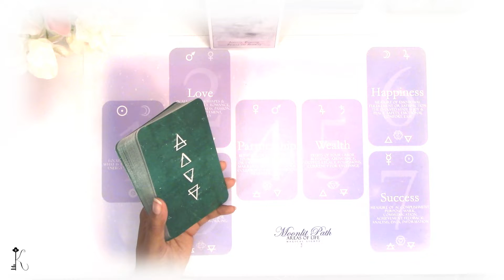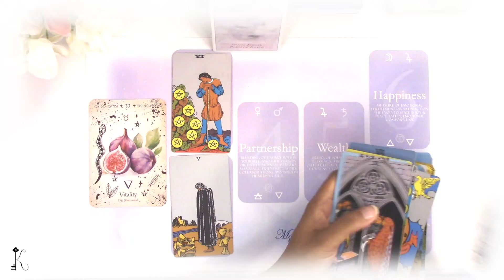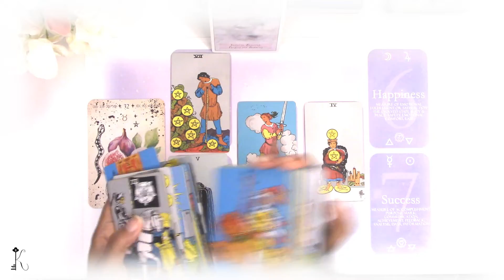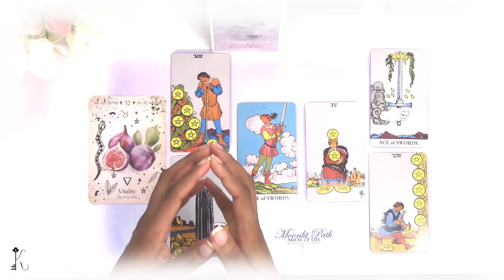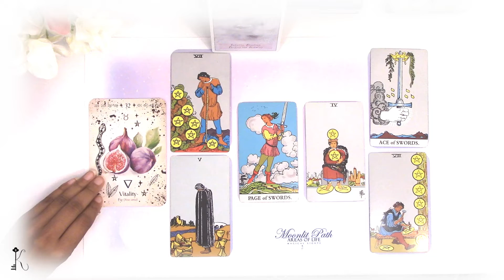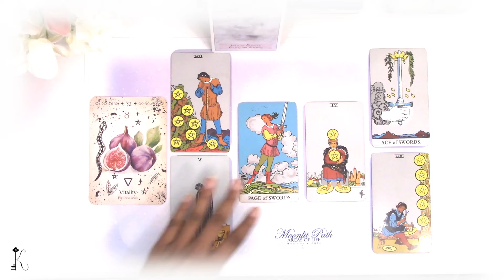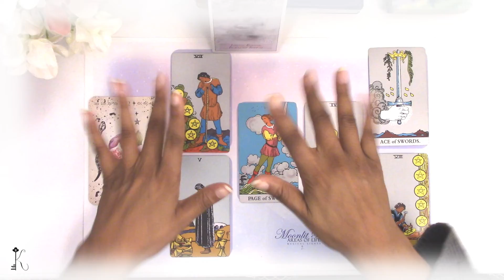Scorpio - “Please Blow My Shit Up Tired of the Breadcrumbs”🔮 Monthly Focus (TIMELESS) 🎇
“Welcome Kindred Spirit to my Youtube Channel. Spirit calls me Key and I’m here to unlock the divine answers inside of you. In today's reading, I’ll be channeling messages from Spirit intended to immerse you in the divine healing of your soul’s nourishing source. Filling your cup up to overflowing and strengthening your soul space. Messages on path, purpose, wisdom, encouragement, powerful and soul nurturing readings. ALL AREAS OF LIFE.

Check out your SUN, MOON, RISING SIGNS

Monthly Readings Upload Schedule:

Week 1:
SUN: Healing Oasis Areas of Life -General Monthly Energetic Check-In (ALL Sign)
WED: Yes/No

Week 2:
SUN: Water + Fire Signs - Special Topic (Cancer, Scorpio, Pisces, Aries, Leo, Sagittarius)
WED: Yes/No
FRI: Earth + Air Signs - 18+ Love Readings (Taurus, Virgo, Capricorn, Gemini, Libra, Aquarius)

Week 3:
SUN: Earth + Air Signs - Special Topic (Taurus, Virgo, Capricorn, Gemini, Libra, Aquarius)
WED: Yes/No
FRI:  Water + Fire Signs  - 18+ Love Readings (Cancer, Scorpio, Pisces, Aries, Leo, Sagittarius)

Last Week:
*Rest Week*

| Oracle Decks |
Green Witch Oracle Cards: Discover real secrets of natural Magick - Cheralyn Darcey

Name: Key
Rising Sign: Cancer
Moon Sign:  Pisces | Aries
Sun Sign: Scorpio | Sagittarius